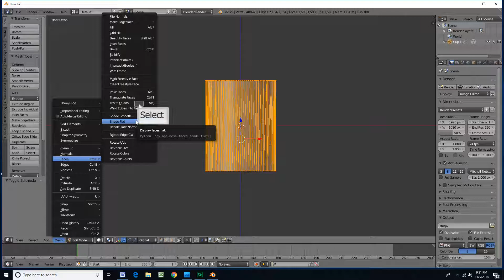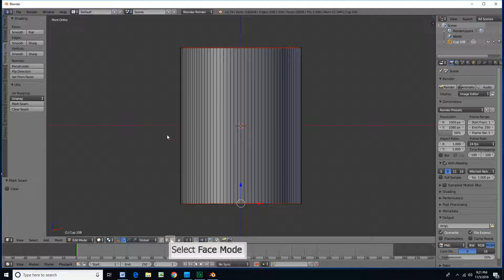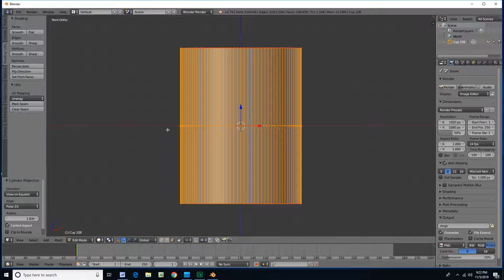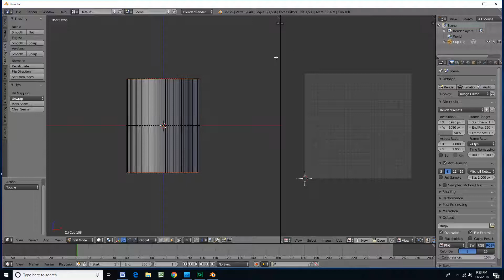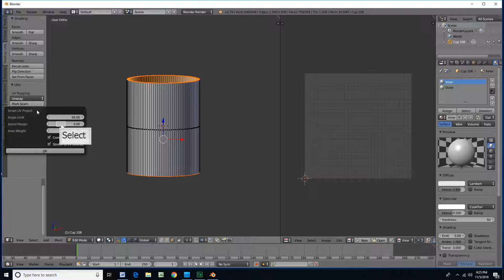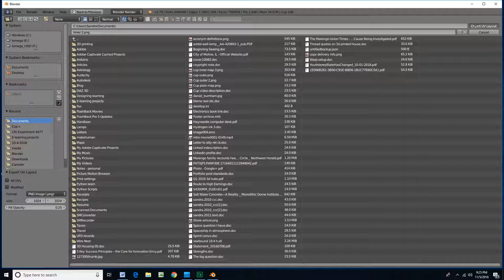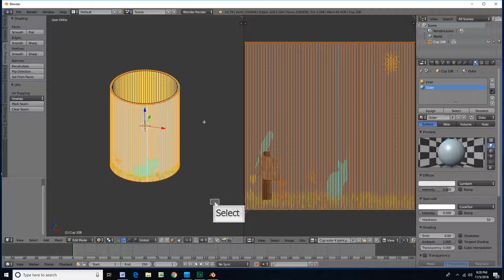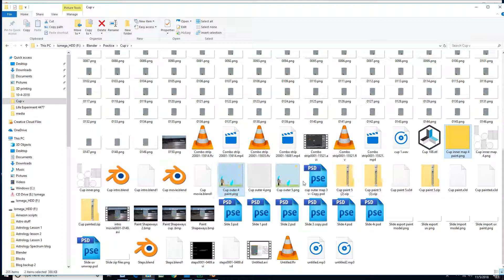How to Prepare a Model in Blender for Color 3D Printing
In this video I show how to prepare a cup for 3D color printing.
Blender 2.79